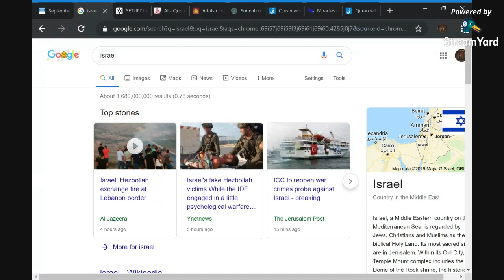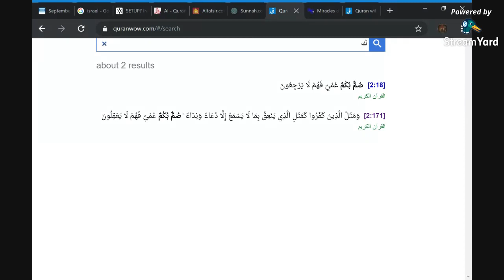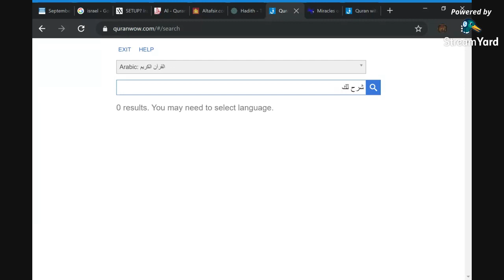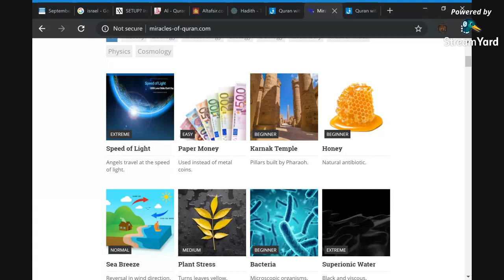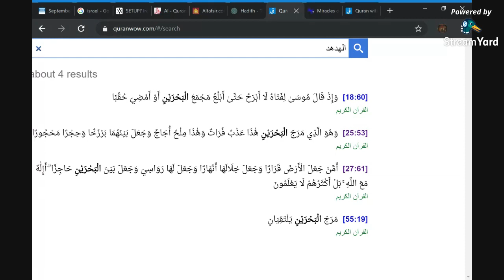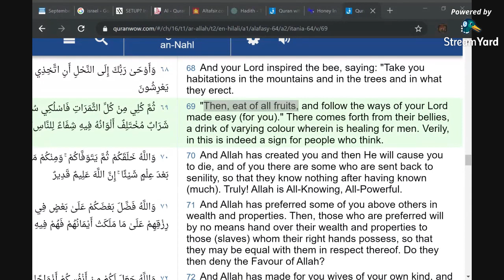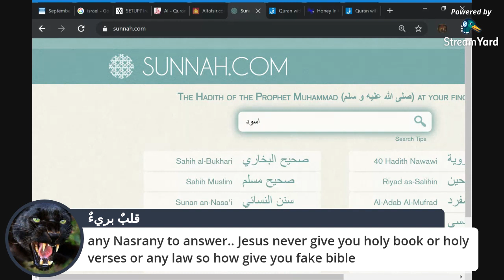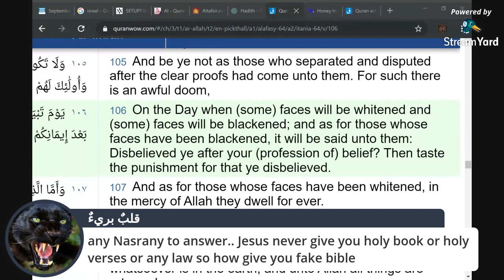The fake War of Netanyahu & Hizballah Fake Prophets - Christian Prince